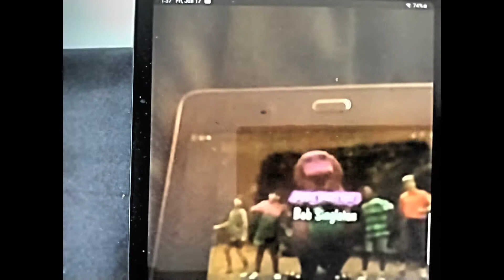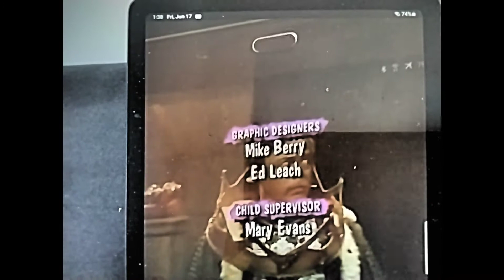Zackary Dean uncle Grandson Serbus barney musical musical adventure credits